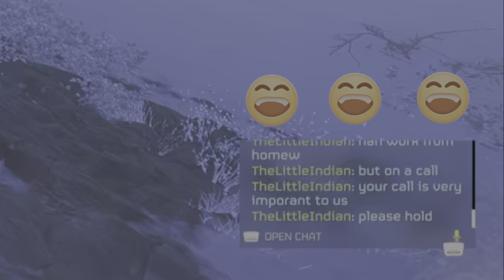Helldivers 2. DEMOCRACY NEVER SLEEPS